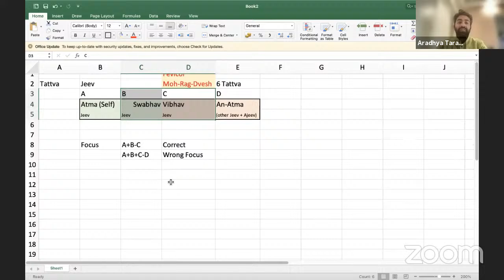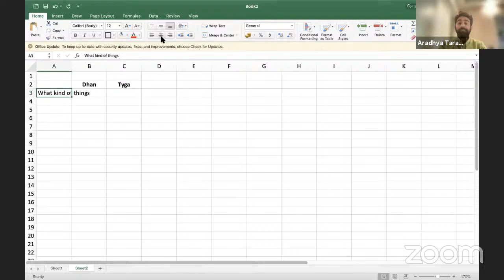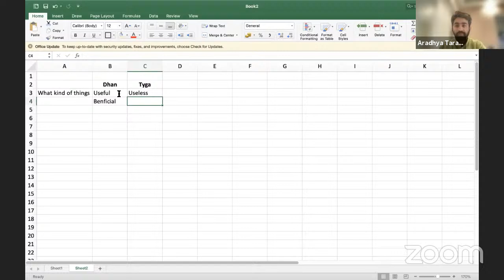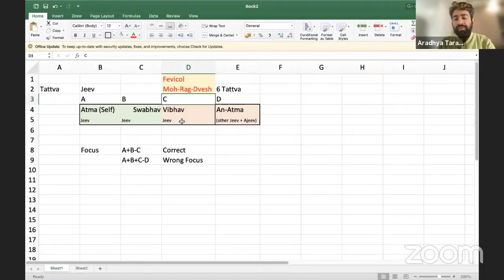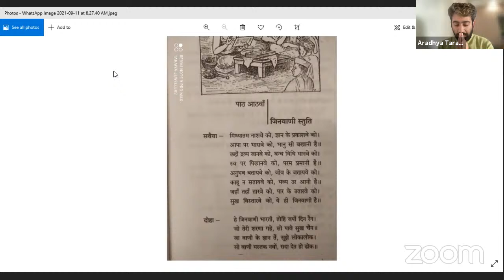Das Lakshana Lecture-Day 8-Shastri Aradhya Taraiya Ji